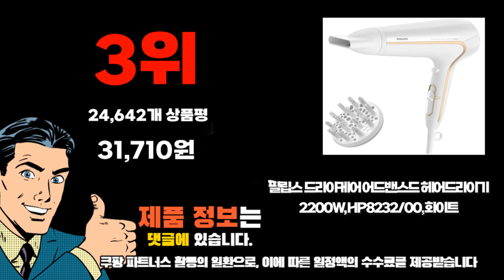2024년 인기 가성비 드라이기 추천 TOP10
❤️❤️❤️ 드라이기 구매 가격 평점 리뷰 정리해 봤어요! ❤️❤️❤️

[00:06]
10위. 유닉스 헤어드라이기 1800W 블랙 UN-B3096 [22,900원]

[00:11]
9위. JMW 항공모터 드라이기 MG1800 화이트 [65,900원]

[00:17]
8위. 샤오미 헤어드라이어 CMJ02ZHM 혼합색상 [39,360원]

[00:22]
7위. 에이든 헤어 드라이어 1800W WA-1800HD 혼합색상 [15,120원]

[00:28]
6위. 유닉스 전문가용 드라이기 UN-A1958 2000W 혼합색상 [37,900원]

[00:33]
5위. 유닉스 파워맥스 이온 헤어 드라이어 UN-A1640NA 혼합색상 [34,900원]

[00:39]
4위. 유닉스 메탈티 1700W 접이식 헤어 드라이기 UN-A1690 [25,900원]

[00:44]
3위. 필립스 드라이케어 어드밴스드 헤어드라이기 2200W HP8232/00 화이트 [31,710원]

[00:50]
2위. 한일전자 초고출력 헤어 드라이어 PD-H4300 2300W 블랙 [23,900원]

[00:55]
1위. 라이브박스 11만 RPM BLDC 초경량 헤어 드라이어 [119,000원]